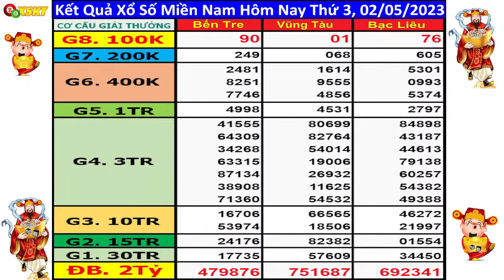XSMN 2/5 - kết quả xổ số Miền Nam hôm nay thứ 3 ngày 2/5/2023 (xs Bến Tre, xs Vũng Tàu, xs Bạc Liêu)